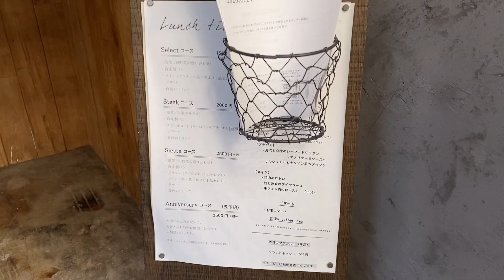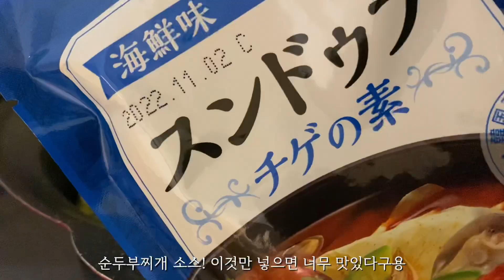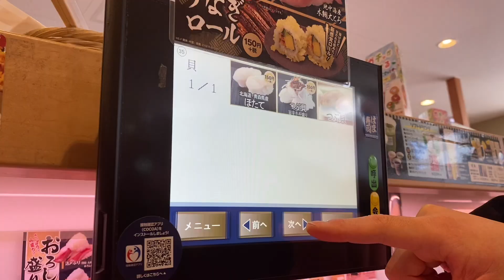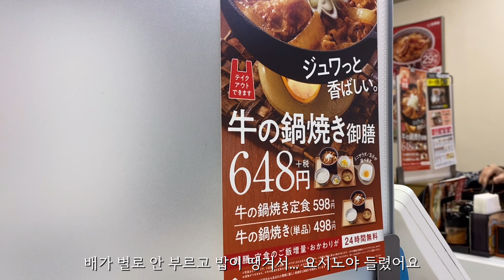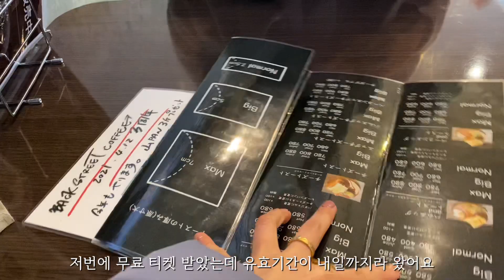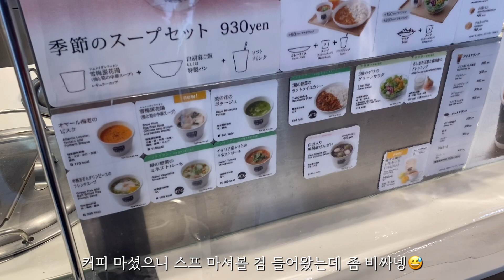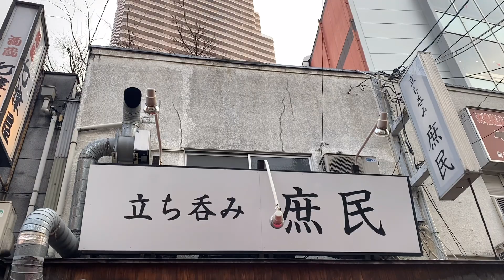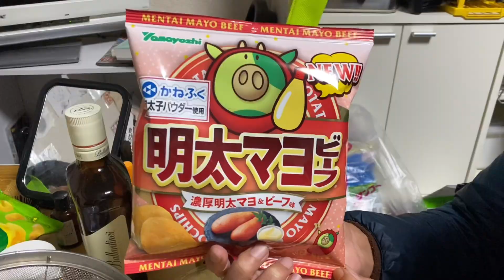일본 오사카 브이로그 | 퇴근 후 한잔, 오사카 현지인 맛집 이자카야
안녕하세요☺️
오사카에 살고 있는 직장인 안짱 입니다.
밥먹고 출근하고 여기저기 다니는 일상 브이로그 입니다. ❤️
영상을 통해 오사카생활을 간접적이나마 체험하고 오사카를 느끼실 수 있었으면 좋겠네요❤️

🎃1080p 권장합니다🎃

모든 외부시설 출입시 손소독을 철저히 하였으며 환기/통풍이 잘 되는 가게로 사람이 많이 없는 곳으로 다녔습니다.